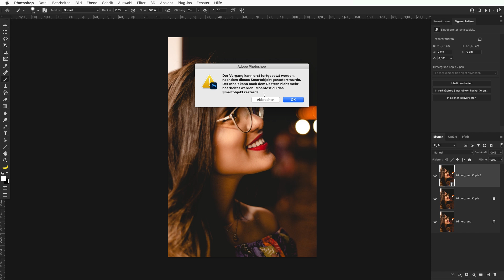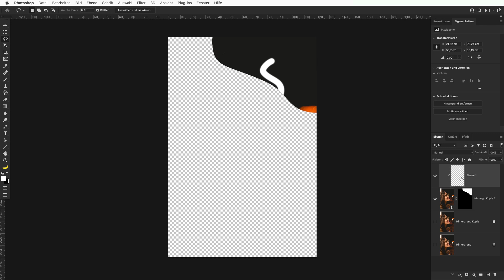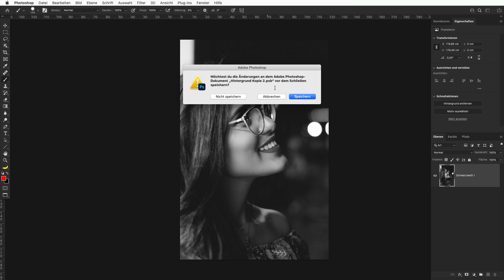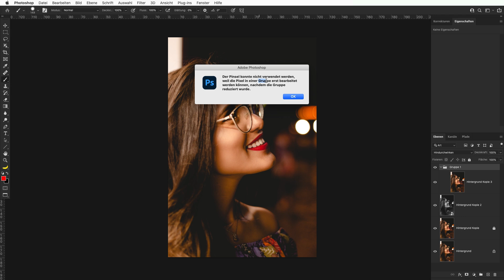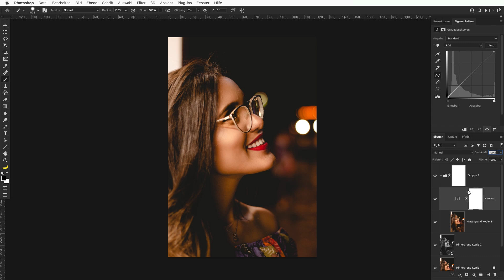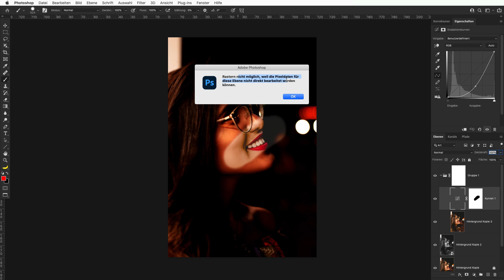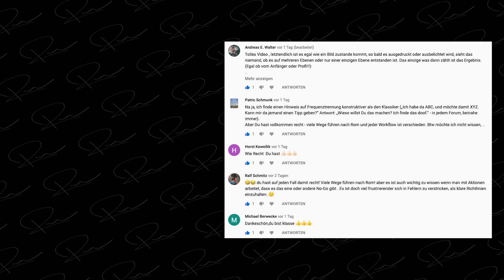🚫 Verbotszeichen in Photoshop - warum kann ich nicht malen, retuschieren oder bearbeiten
🖥  Mein Equipment 2021 für Video, Fotografie & Bildbearbeitung:
Backup Kamera*
Absolutes Lieblingsobjektiv*